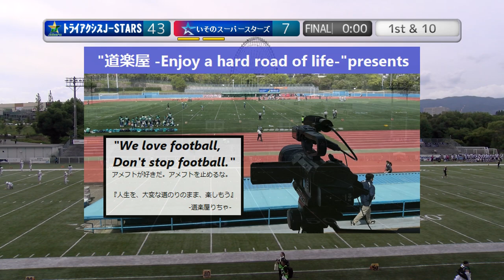20230625 【4Q】トライアクシスJ STARS×いそのスーパースターズ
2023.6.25(Sun) Xリーグ グリーンボウルチャレンジJrトーナメント at MKタクシーフィールドEXPO
【決勝】トライアクシスJ-STARS×いそのスーパースターズ【4Q】

2022シーズンは、NFA日本社会人アメリカンフットボール協会承認の下、全X3westチームの協賛支援企画をたてて頂き、X3westの試合撮影、Youtube配信をさせて頂いています。